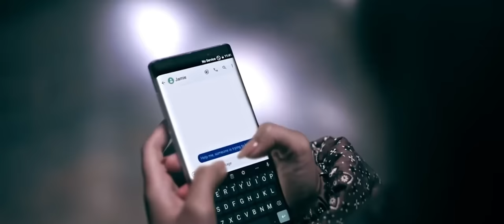The WORST Horror Remake Of All Time - Jeepers Creepers: Reborn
Hey, this video is just for fun and something a little different from my usual. Thank you for clicking on it anyway, I appreciate it!!
I have nothing against the creators and actors of the movie. However, I wish we would have gotten something better than this. When I originally found out that they were going to remake, I was so excited. It would be like a breath of fresh air and be able to get away from the terrible acts of the original director. That's what the name and series deserve, The Creeper is such a cool concept and monster I would love to see more of but unfortunately, we probably won't get anything new for a while. Whether that's good or bad. In no way do I support Victor Salva, it is beyond unfortunate that such a horrible and evil person took advantage of his role and did what he did to children.
 Intro 0:00 -1:14
Jeepers Creeper Reborn 1:14 - 10:18
Outro 10:18